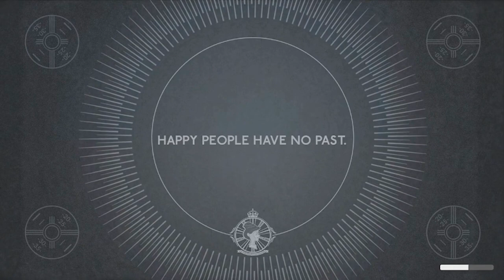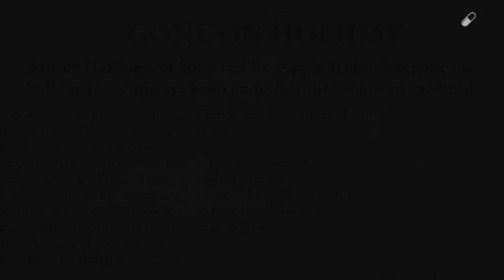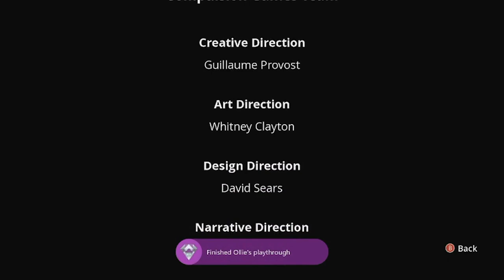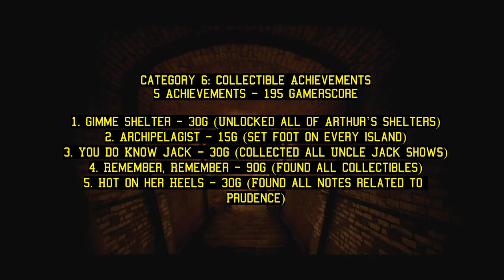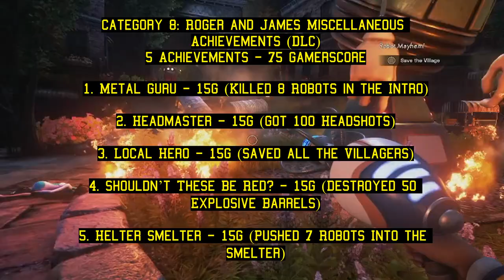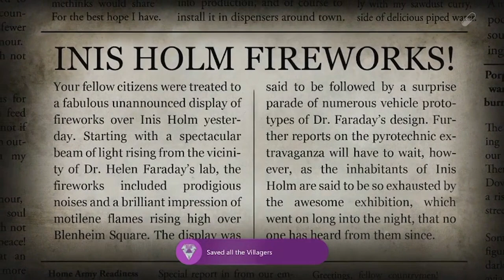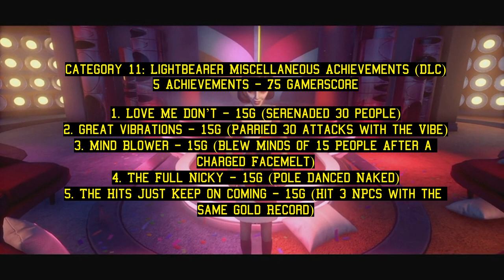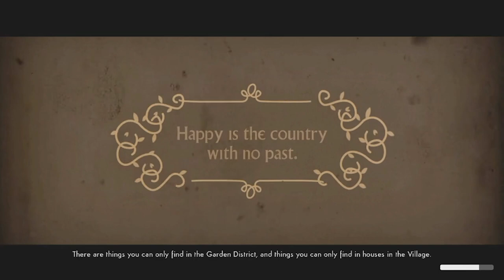We Happy Few - 100% Achievement Planning - ALL DLC'S - DON'T MISS ANY ACHIEVEMENTS!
In this video I will be going over the We Happy Few achievements.  I'll plan out for you how to get every achievement for 100% and how to make sure you don't miss any achievements.

0:00 Intro
0:51 General Information
1:38 Category 1: Story Achievements
1:51 Category 2: Arthur Achievements
3:01 Guide Recommendation #1: AussieGamer17 - "We Happy Few 100% Walkthrough" playlist
10:42 Category 3: Sally Achievements
12:21 Category 4: Ollie Achievements
13:24 Category 5: Miscellaneous Achievements
17:50 Category 6: Collectible Achievements
21:25 Category 7: Roger & James Story Achievements (DLC)
21:41 Category 8: Roger & James Miscellaneous Achievements (DLC)
23:35 Category 9: Roger & James Collectible Achievements (DLC)
23:45 Guide Recommendation #2: Game Guides Channel - "We Happy Few They Came From Below All Lore Items Locations (Well-Read Trophy)"
23:53 Category 10: Lightbearer Story Achievements (DLC)
24:12 Category 11: Lightbearer Miscellaneous Achievements (DLC)
26:03 Category 12: Lightbearer Collectible Achievements (DLC)
26:09 Guide Recommendation #3: Gaming With Abyss - "Lightbearer DLC All Liner Notes & All Nick Statues Location Guide (Golden Idol & Liner Notes)"
26:22 Category 13: We All Fall Down Story Achievements (DLC)
26:30 Catgoery 14: We All Fall Down Miscellaneous Achievements (DLC)
26:55 Guide Recommendation #4: Gaming Wtih Abyss - "We Happy Few: We All Fall Down All Lore Notes, Contraption Upgrades & TV Locations (Collectibles)"
28:41 Category 15: We All Fall Down Collectible Achievements (DLC)